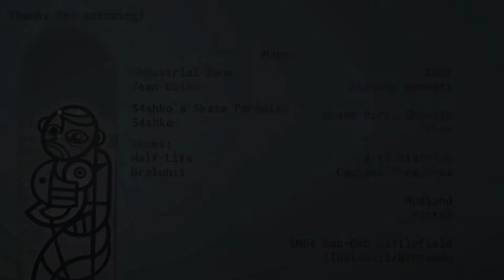Enjoy Your Pizza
Another fake skate movie! Most footage is from 2020 but took my sweet time getting around to editing it and the THUG Pro pictures are from 2018. Filmed a live action intro for the fun of it too. Enjoy! (Your Pizza)